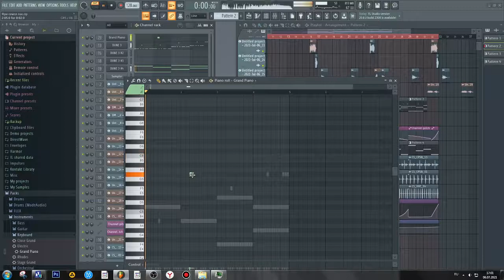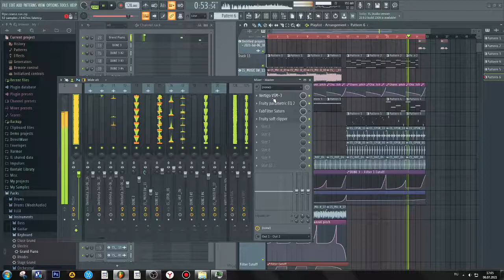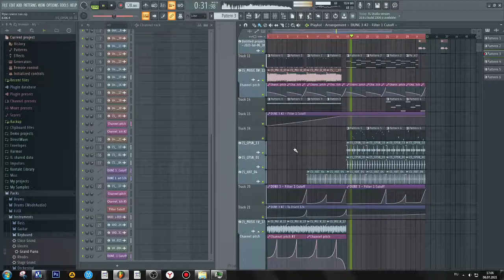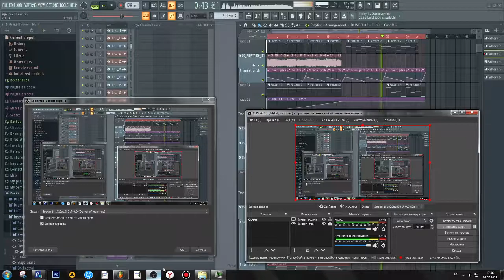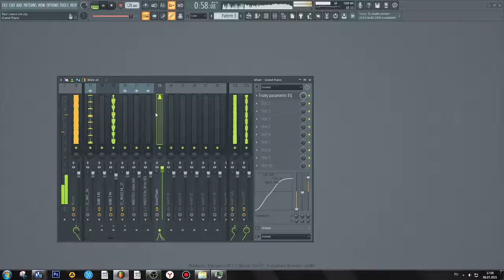ТАК МОЖНО И ТРЕК НАПИСАТЬ ....)))